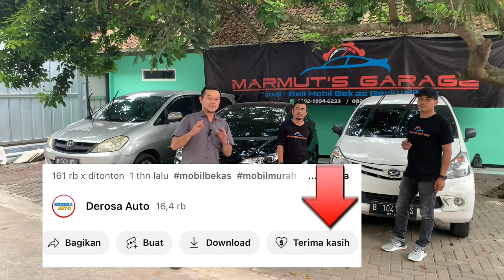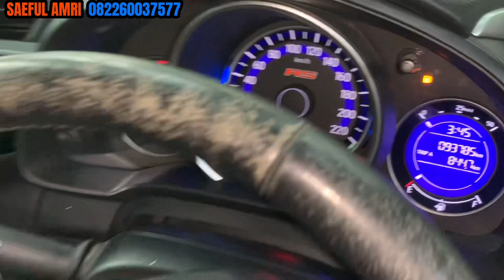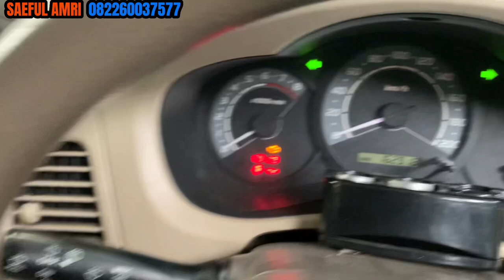Mobil Bekas Km Rendah Body Mobil Original Harga TERMURAH CASH Rp 90 jt’an NEGO❗️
Mobil Bekas
Km Rendah
Body Mobil Original
Harga Minimal

Harga Negoo,
Harga Bajongan

MARMUT’S GARAGE
Jl. KP Bojong gintung
Kel. Medang Kec Pagedangan
Kabupaten Tangerang
Saeful Amri

Bisa hubungi
Silahkan WA kami
Dedi

Terimakasih

DEROSA AUTO

Mobil Tangerang,
innova zenix
honda wrv
toyota zenix
zenix innova